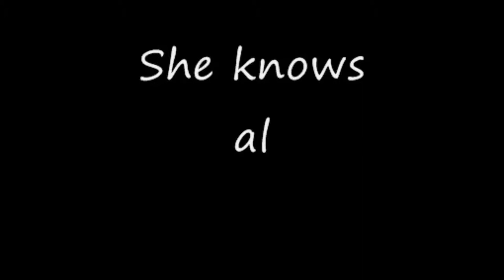Andrea from Rothberg International School- Hebrew University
Andrea from El Salvador tells how is it to be a student at Rothberg's Preparatory Program (Mechina) in Israel.